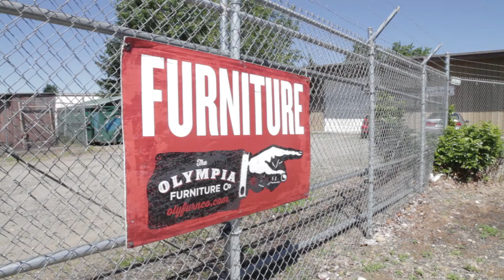Who Puts Together Your Furniture? - OlyFurnCo Blog #5